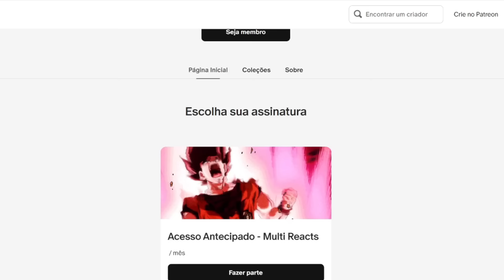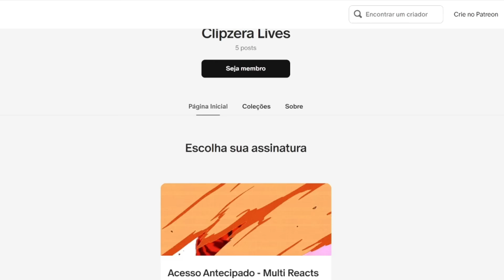Gohan e Piccolo no Torneio do Poder | 3 Pessoas Reagindo | Dragon Ball SUPER - EP 106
Assista os vídeos adiantados e totalmente limpos sem marca d'água,

3 pessoas reagindo a Dragon Ball Super episódio 106 pela primeira vez.

A saga do torneio do poder de dragon ball super é um arco onde Goku e os querreiros z, do Universo 7 Vegeta, Gohan, Freeza, Android 17, Android 18, Piccolo, Kuririn, Tenshinhan e Mestre Kame. competem contra outros universos para evitar a destruição total. Organizado por Zeno, o torneio é uma batalha real entre 10 lutadores de cada universo. O universo vencedor recebe um desejo das Super Esferas do Dragão, enquanto os perdedores são apagados da existência.
Só os anjos não será apagados como whis, já os deuses da destrição como bills seria pagado junto do universo.

 As lutas são ferozes e estratégicas, destacando a batalha épica entre Goku e Jiren, o guerreiro mais forte do Universo 11. Nessa arco goku atige o instinto superior incompleto e completo.
 Mas Jiren continua sendo um adversário formidável.

No clímax, Goku, Freeza e Android  numero 17 unem forças para derrotar Jiren. Com a vitória do Universo 7, Android 17 usa as Super Esferas do Dragão para restaurar os universos apagados, mostrando um desejo altruísta. A saga é marcada por batalhas intensas como goku vs jiren, vegeta vs jiren, vegeta vs topo, goku vs caulifla, freeza vs jiren, goku vs dispo, jiren vs hit, hit vs goku,
goku ssj blue vs jiren.

Em dragon ball super ep 102 dublado vemos que os querreiroa z lutam juntos no torneio do poder.

abertura de dragon ball gt ,abertura de dragon ball  z,
abertura de dragon ball super. Assistir dragon ball super ep 131.
sorriso resplandecente.